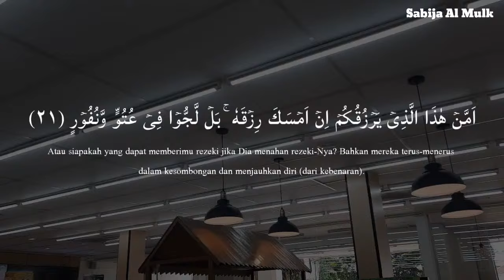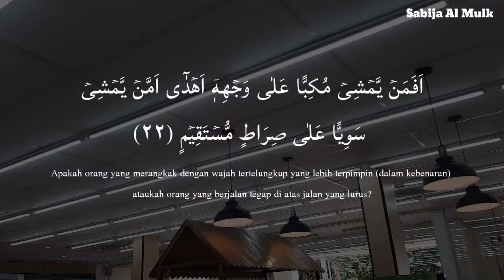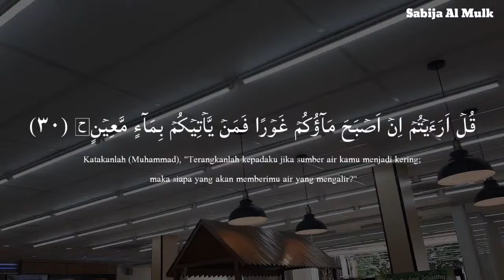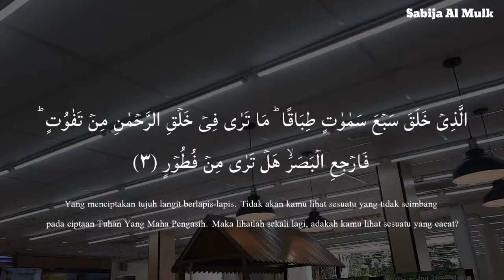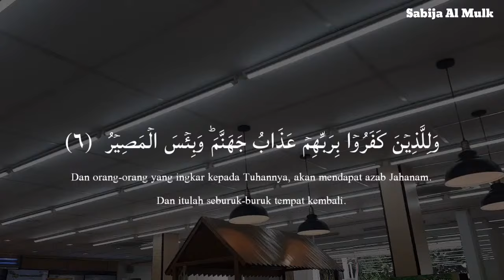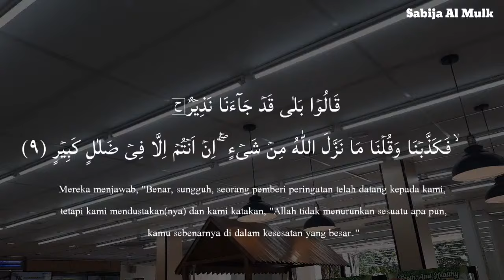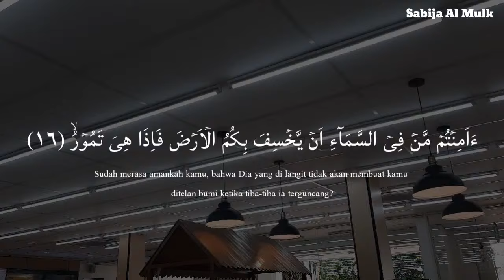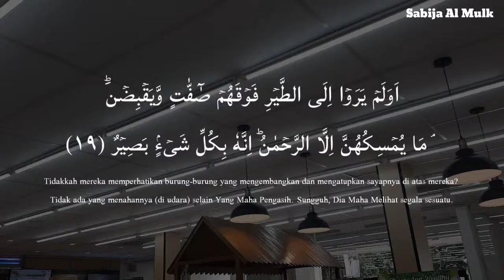Calming Voice Recitation of Surah Al Mulk | سورة الملك | Protect You In The Grave